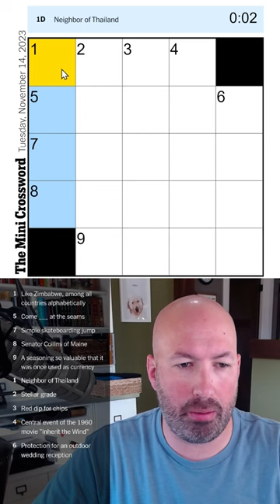You'll get a STELLAR GRADE if you can solve this crossword in under a minute